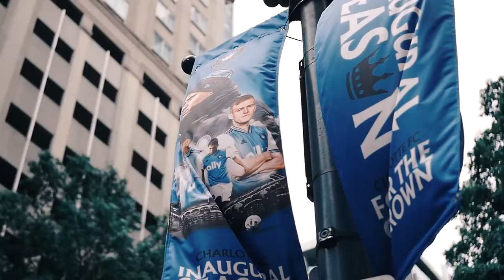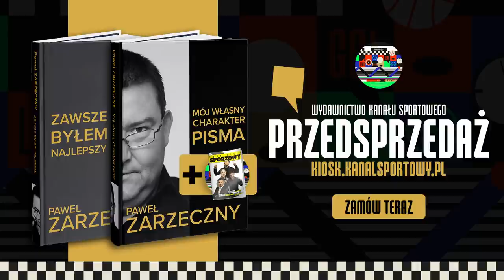ŚWIDERSKI I JÓŹWIAK POKAZUJĄ CHARLOTTE - EMERYTURKA, NIEROBY W SZATNI, BAJERKA SOUSY | VLOG Z USA #2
➡️Zamów w przedsprzedaży reedycję książek Pawła Zarzecznego oraz Kwartalnik Sportowy.
Karol Świderski i Kamil Jóźwiak pokazują CharlotteFC od kulis! Zapraszamy na vlog z USA!